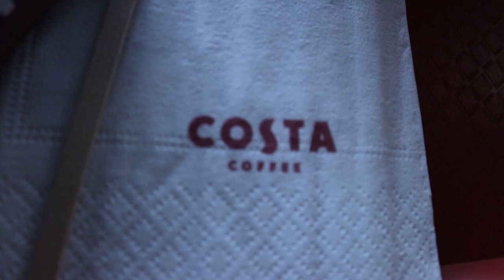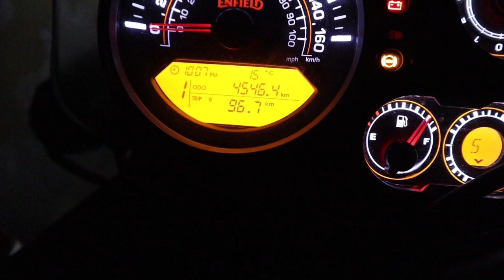BEST RAJASTANI DINNER || DELHI TO AJMEER || DAY 12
This Video is all about Solo ride to Delhi visited on 09 Jan 2020
never had courage to ride solo that too so long but for a change i did it.

                    Gopro Max
                    DJI Spark

India's Biggest Digital Marketing Event is BACK..!

Online Millionair Summit 2020 is now available at a discounted price Rs. 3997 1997 till 26/03/2020 get the opportunity
i had taken part in this Summit in 2019 that the reason i am spreading message to avail the benefit

This is not only for Blogger Vloggers or Youtubers this is for all the people who need to learn how to dvelop our self on
social media and make money from it this is the opportunity
Use the link below and avail the benefit.